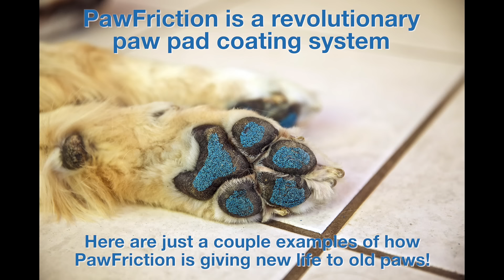Before and After Results with PawFriction!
Watch how PawFriction gives new life to old paws!